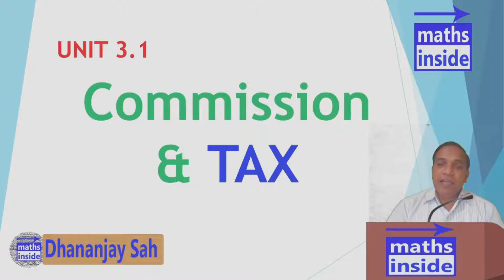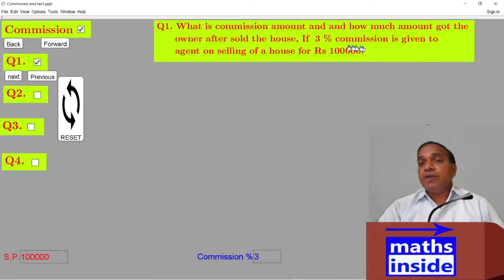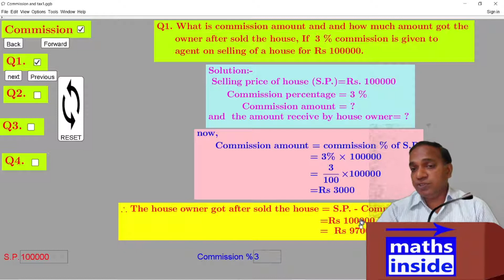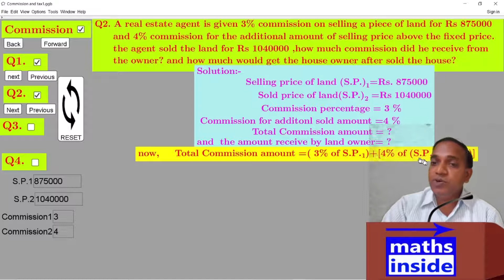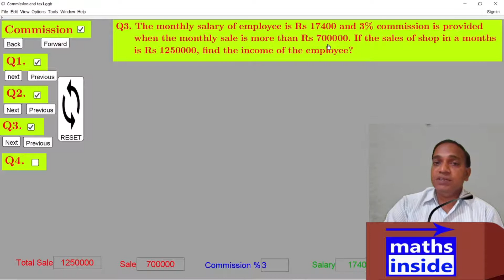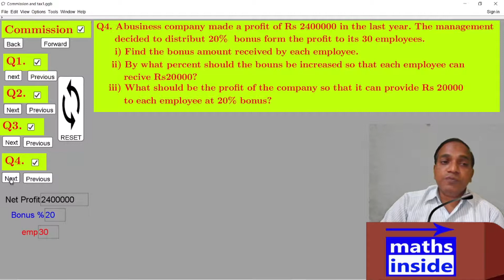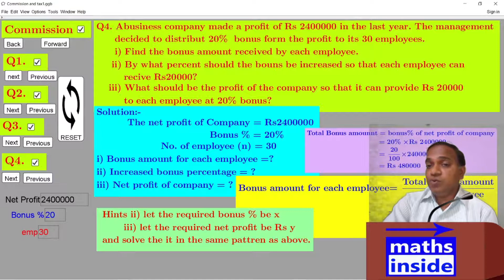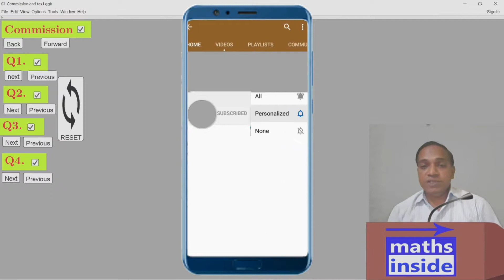commission and tax class 9 # vedanta maths # united maths # unit3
0:15 introduction about commission
1:40 meaning of commission
4:04 question 1 solve
5:11 question 2 solve
7:52 question 3 solve
10:17 question 4 solve
construction of circle and its meaning # circle part 2